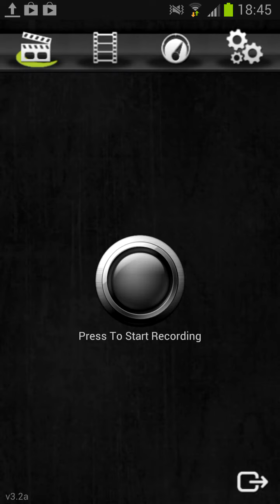Cut The Rope Time Travel - Ancient Greece